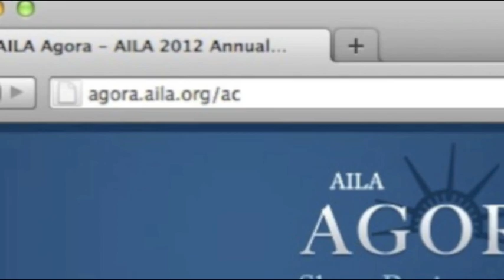Register for the 2013 Annual Conference in San Francisco